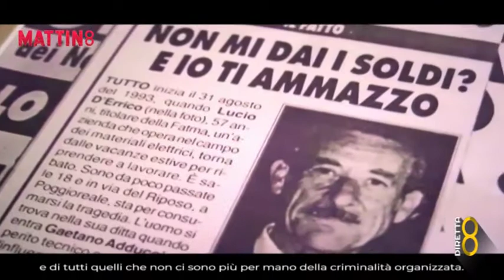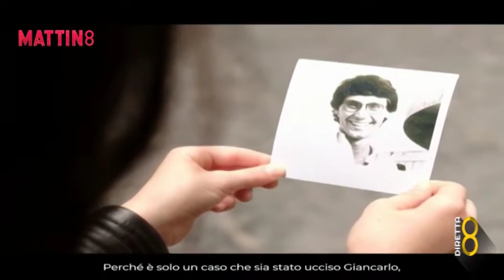Mattin8 Ospite Prof. Pacilio Antonio, Morelli, Nicelli, D'Errico, Prisco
Il Prof. Dr. Antonio Pacilio (Podologo e Posturologo) del CENTRO PODOLOGICO PACILIO DEL PROF. DR. ANTONIO PACILIO nuovamente ospite nel salotto televisivo di Mattin8 su Canale 8

CENTRO PODOLOGICO PACILIO DEL PROF. DR. ANTONIO PACILIO UNICA SEDE: Via Margherita di Savoia 25, 80046 San Giorgio a Cremano (NAPOLI) tel.